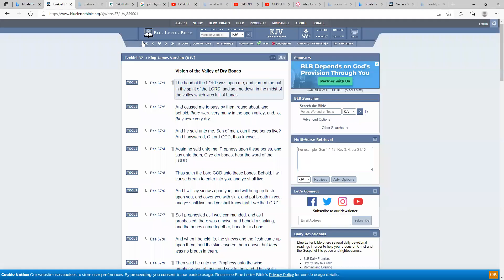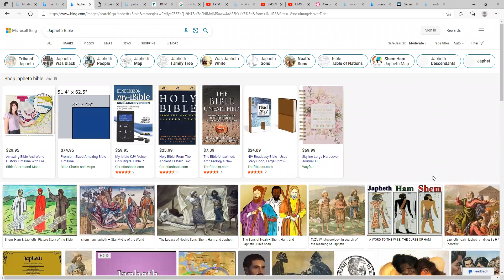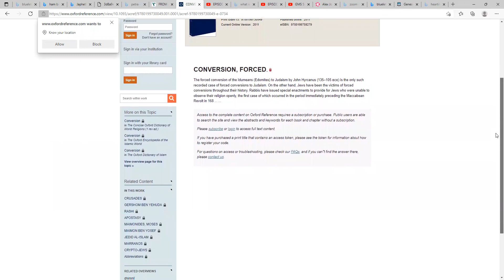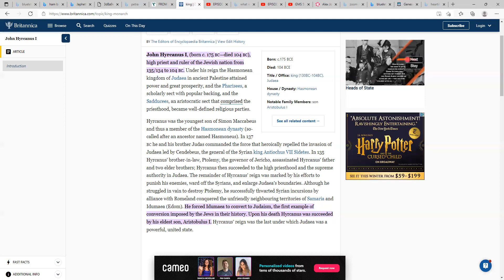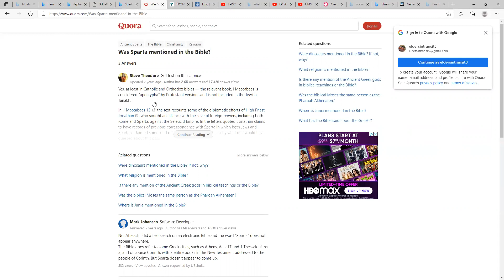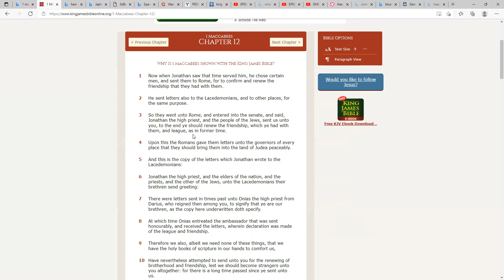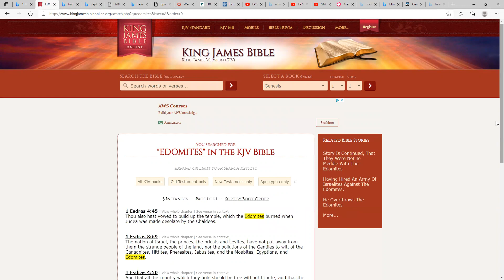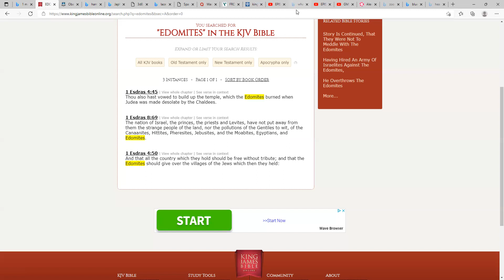John Hyrcanus and the forced conversion of the Idumeans